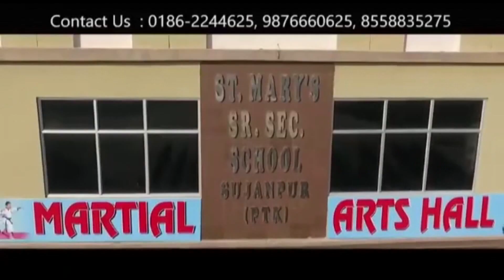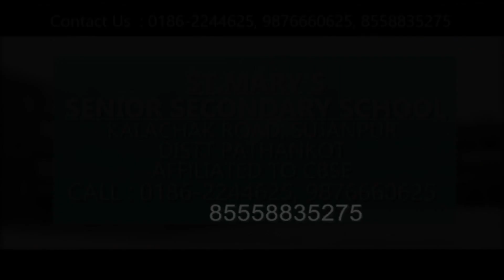कोरोना वायरस अलर्ट, गावों में ठीकरी पहरे शुरू